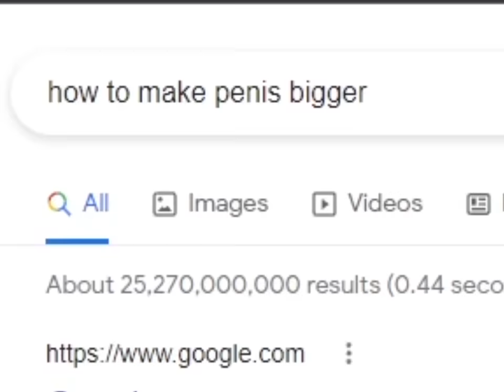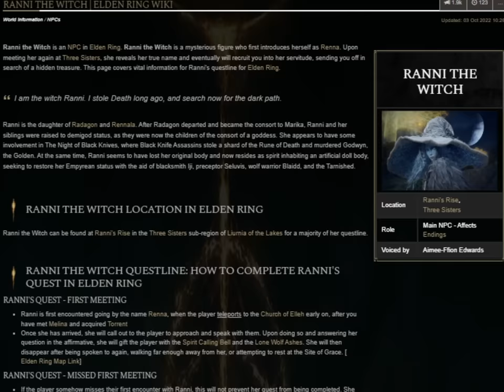You CAN'T DENY Elden Ring!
DONT DENY ME! OH BABY OH DONT DENY ME! Elden ring Is King. Face it. Nothing I can do about it either. It demands it

0:00 ɘlγɟƨ ɟɘnɘɟ ɟi ɿoʇ ƨbɿɒwʞɔɒd ɟnɘw ɘ⑁ ɘvɘilɘd ɟnɒɔ
0:30 JUST TRY DENYING IT
2:28 the exploration is SUPERB
3:54 This bad boy can fit so many enemies in it
4:52 just respect the man's gabagool
7:59 comment below if you love walking to the boss